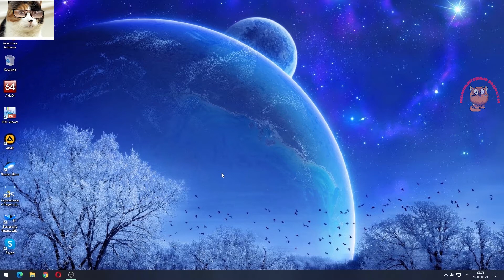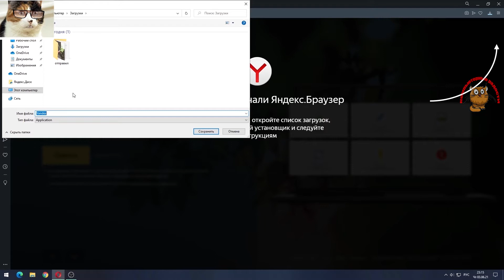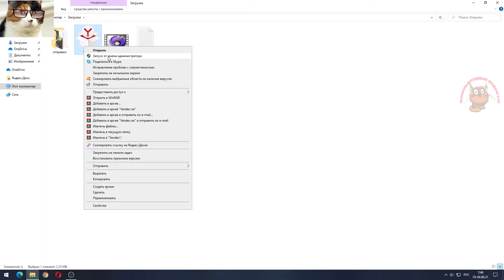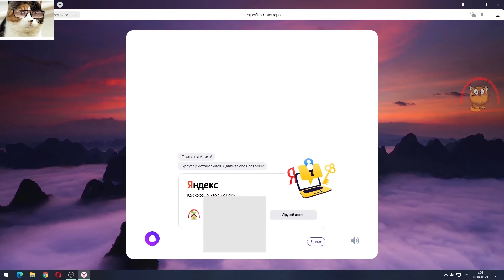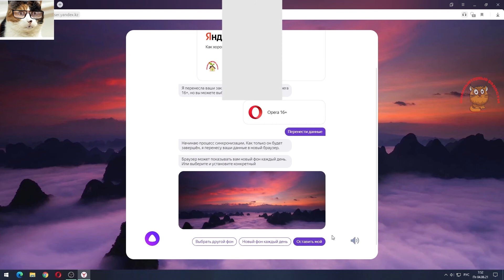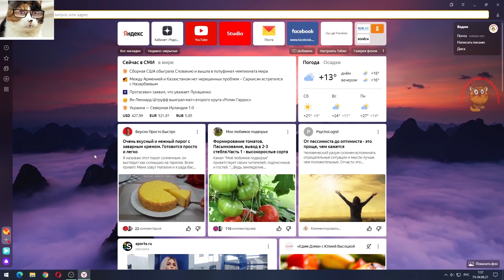Как правильно установить Яндекс браузер на компьютер и как скачать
Скачать и установить Яндекс браузер, казалось бы что тут сложного. Но и тут есть свои нюансы. И сегодня Я Вам покажу как правильно скачать и установить прекрасный браузер Яндекс на ваш компьютер. Не зависимо какой у вас windows 7 или 10, установка одинакова! Устанавливать будем с официального сайта и абсолютно бесплатно!